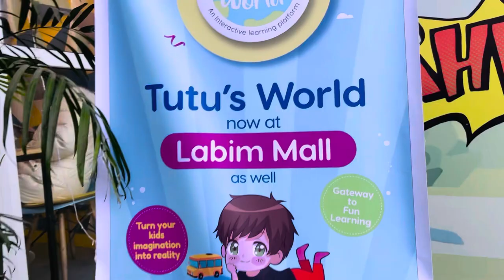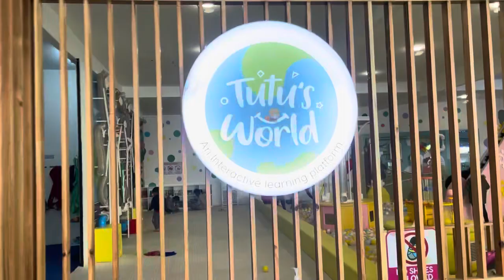Our kiddos winter vacation at Tutu’s World || Anna || Kairos